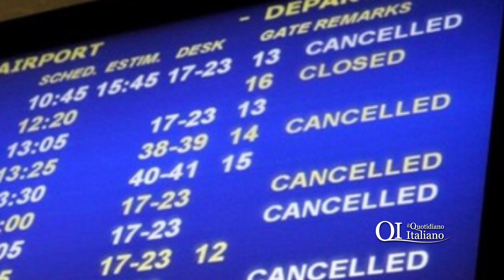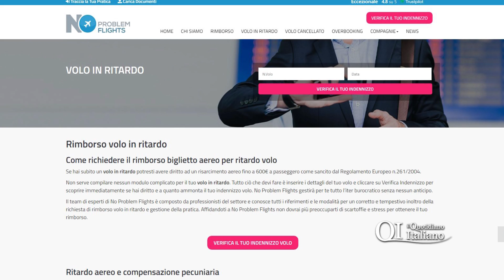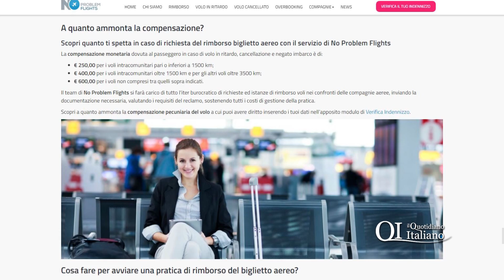No Problem Flights accanto ai passeggeri per rimborsi e indennizzi